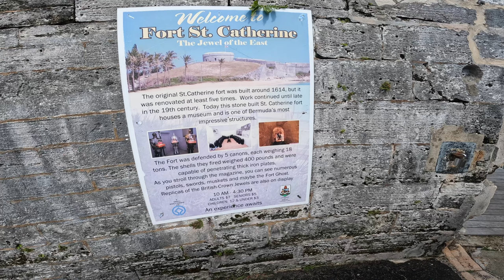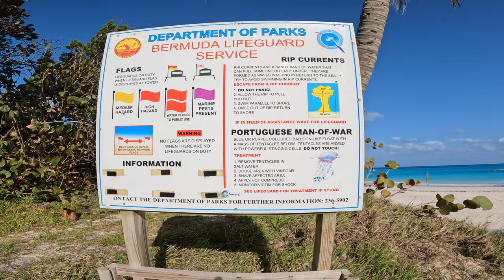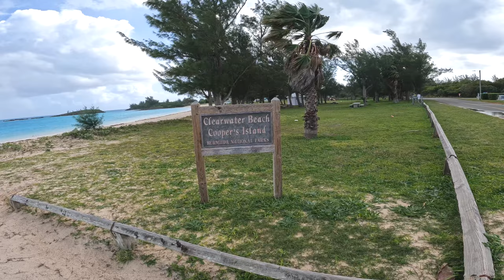Bermuda's Best Beaches | Lord Of The Flights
Bermuda has many beautiful beaches and bays. I set out to explore as many of the them as I could, in a tiny hire car and then share them with you. My favourite was Elbow beach and I was told that Horseshoe Bay is the most popular when the cruise ships visit Bermuda in the busier months.

Mark

About me:
My name is Mark and I am from the UK.

In 2022 I sold my business after fifteen years of hard work and very few holidays. I immediately set out to make sure I enjoyed a well-earned ‘midlife crisis’. As I am too fat to fit in a Porsche, I settled quickly instead on going to the places I have dreamt of visiting, in airplane seats that I can fit in.

I wanted to experience and share the best of First and Business class travel, luxury hotels and interesting destinations without the influence of sponsors or financial reward. I hope my videos will be informative and inspire your own future travels.